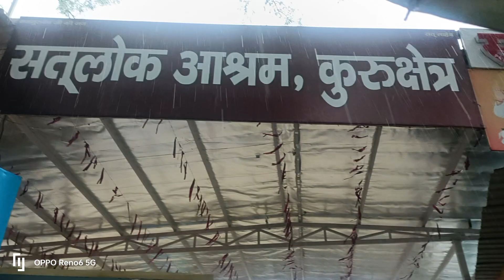सतलोक आश्रम कुरुक्षेत्र में जबरदस्त बारिश